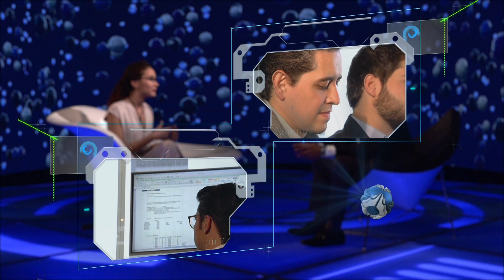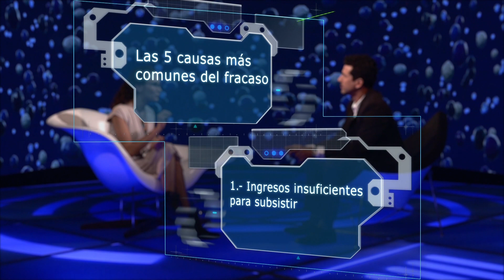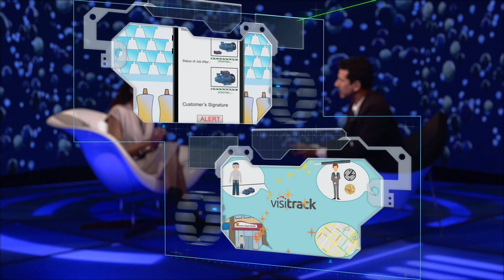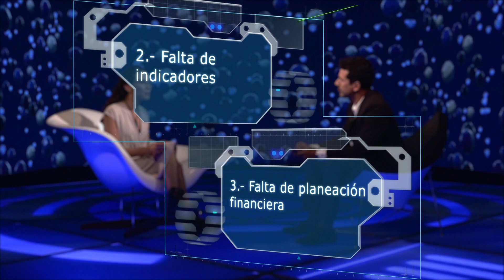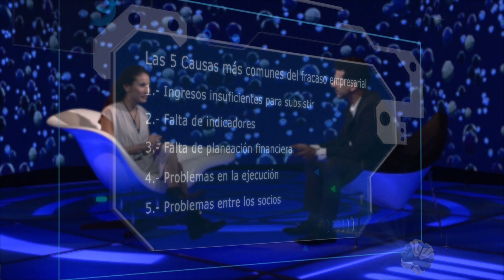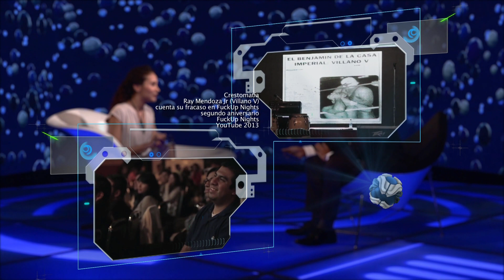Los observadores: Instituto del fracaso y las Fuckup Nights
El temor al fracaso nos inmoviliza y disminuye nuestra calidad de vida. Por evitar el fracaso dejamos de actuar y muchos de nuestros problemas se incrementan.